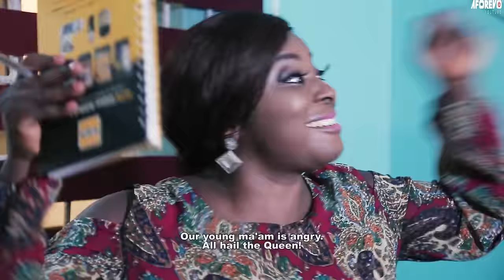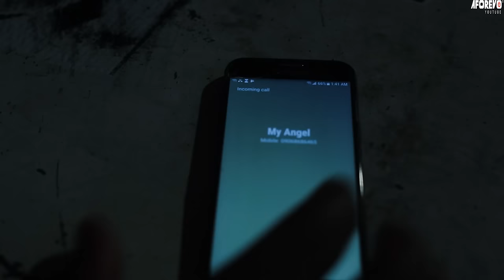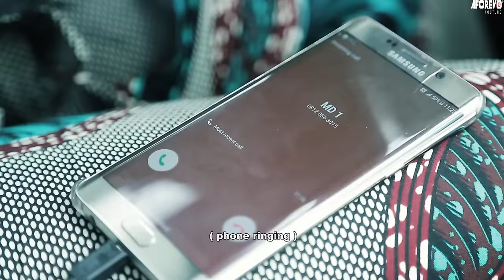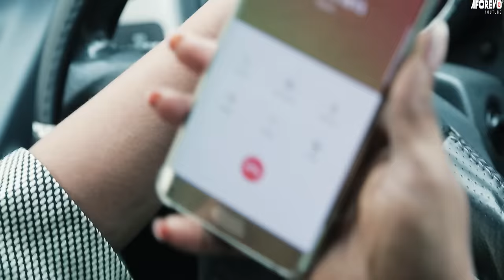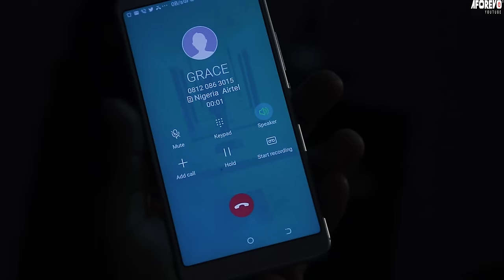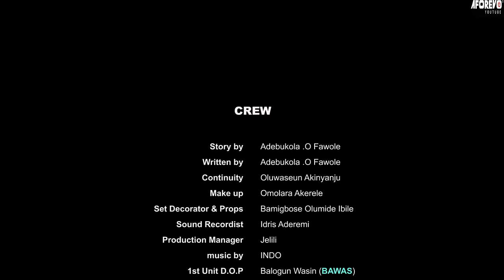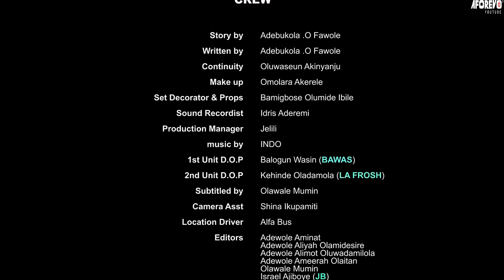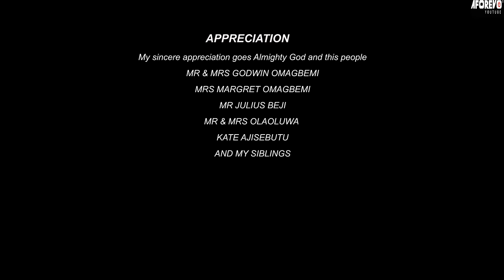OMI AGBERE - A Nigerian Yoruba Movie Starring - Taiwo Hassan, Wasila Coded, Ibrahim Chatta, Femi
Two childhood friends have cheating spouses. How will this end?